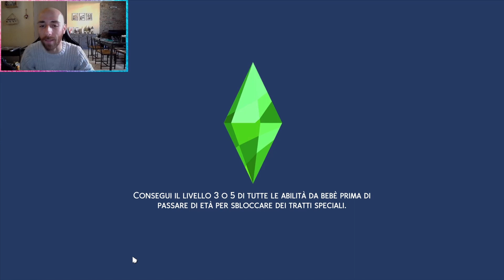THE SIMS 4 CRESCIAMO INSIEME - Ep.6 - Compleanno in famiglia (Gameplay ITA) Daniele Danzu